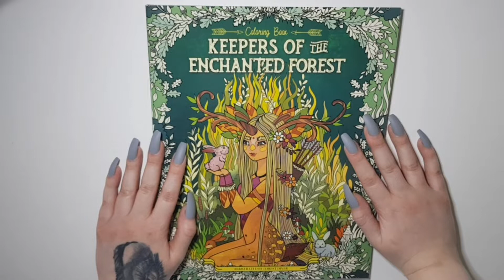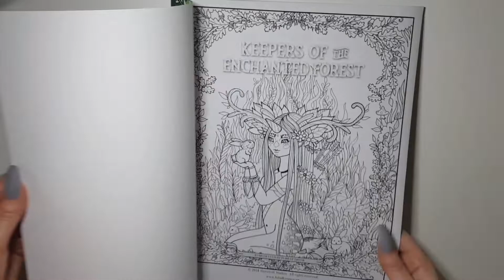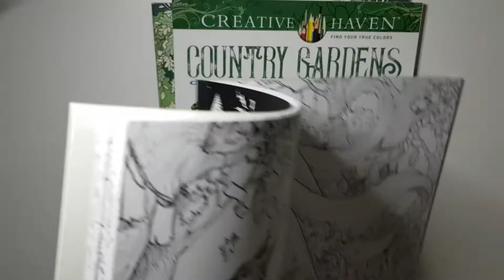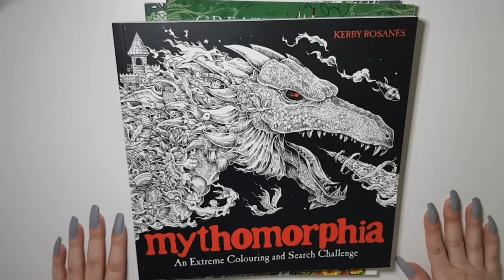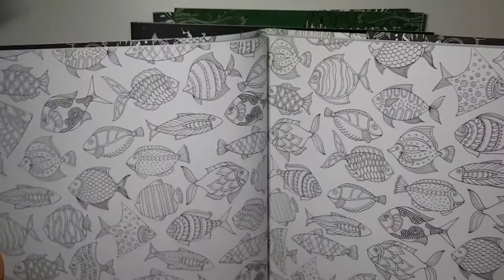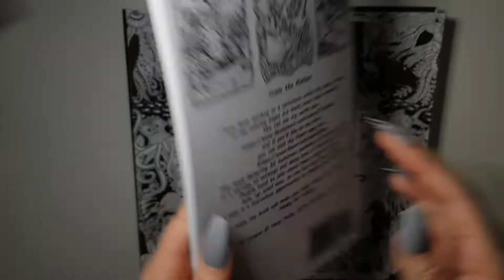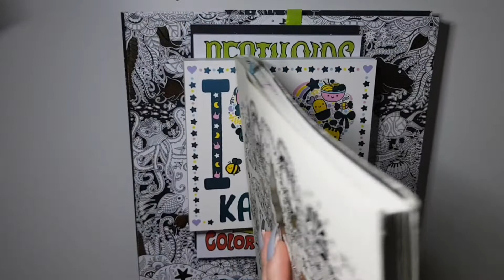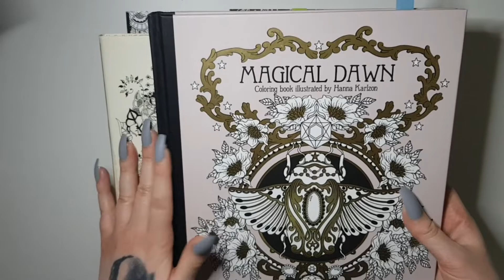START SMALL TAG 2021 | Created By Jojoza Hanna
Hey everyone! In todays video I am participating in a tag created by Jojoza Hanna, I hope you enjoy!

Small Tag Questions:
1. What does intimidating mean to you (regarding your hobbies)?
2. What is one of the most detailed/intimidating pages you can’t wait to start?
3. What is one of the most detailed/intimidating pages that you will probably never do and why? 4. What is your favourite small sized book?
5. What is your favourite most detailed or intimidating page that you’ve done so far?